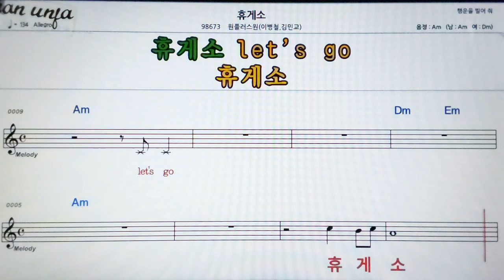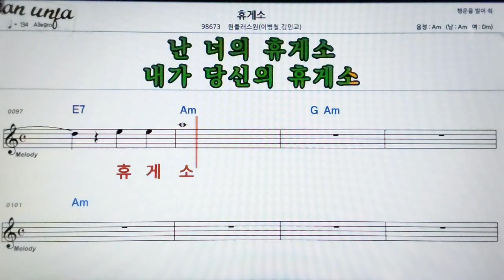휴게소/👍악보, 기타 코드,가사,Karaoke*가라오케 반주